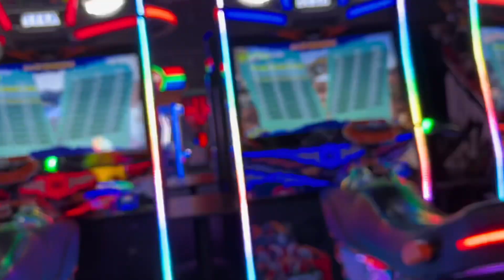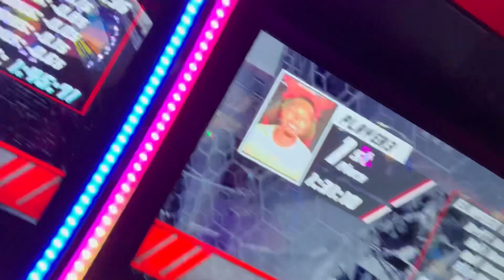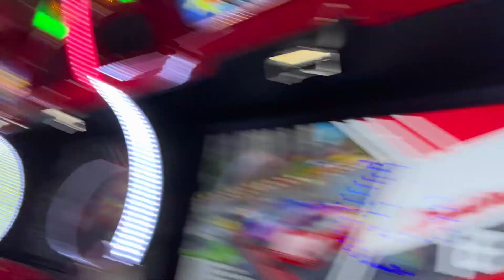Our Saturday Date Night At Dave and Busters…😳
Hey Darlings😍

Happy Wednesday🥳
As promised, here’s a short video of our date night and my first time at Dave and Busters. We drove by a week ago and I told Malik I’ve never been and of course he changed that.

Darling_.channel